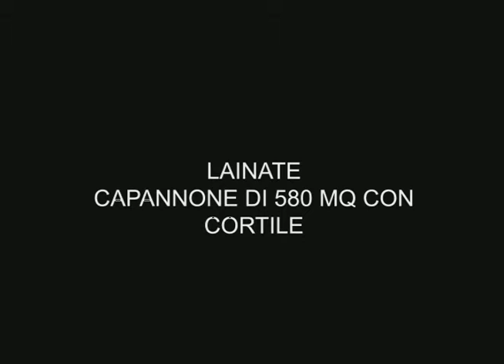video capannone mq 580 Lainate